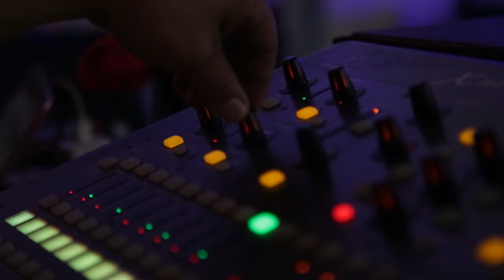Puras Cumbias | David Y Fernando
Prado Music Group es una empresa discográfica que se acopla a los tiempos modernos en su manera de promover nuevo talento en la música genero Regional Mexicano, es objetivo de nuestra empresa es ayudar al artista a crecer orgánicamente, via la redes sociales y eventos públicos en sus respectivos géneros. Siempre con la mentalidad de ser lideres en la manera de promover a un artista.

David Y Fernando
Puras Cumbias